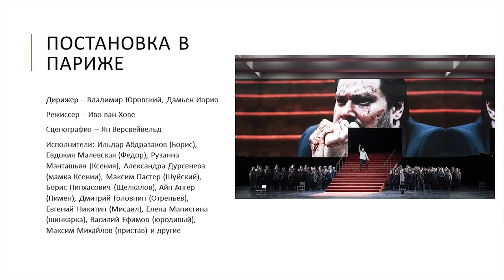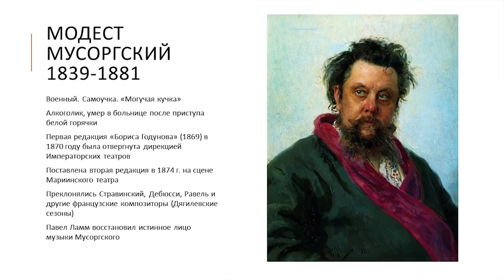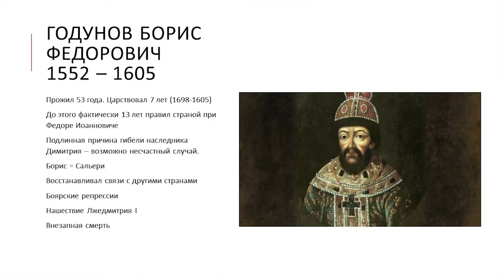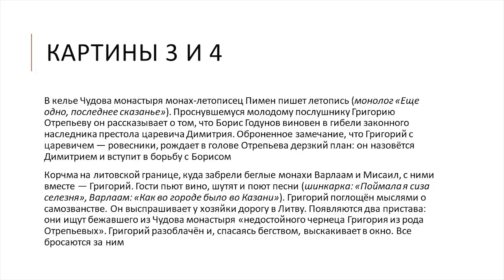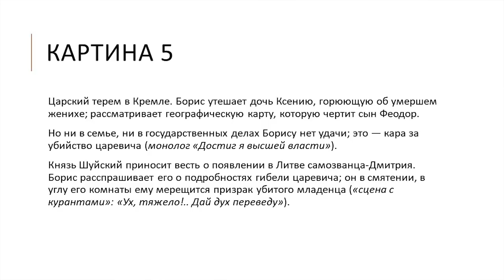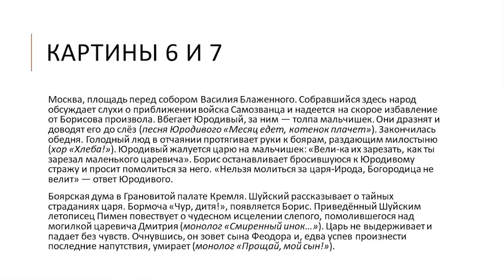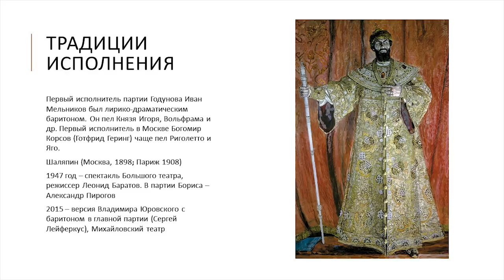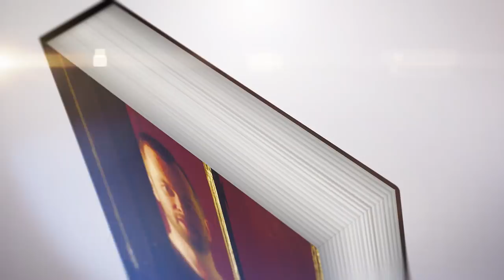Сумерки богов. "Борис Годунов". Как было на самом деле?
Очередная мини-лекция посвящена историческим событиям, на фоне которых происходит действие первой редакции оперы "Борис Годунов" Мусоргского. Эта лекция подготовлена для группы меломанов, которые отправляются в путешествие по Франции. И начинается это путешествие с новой постановки оперы Мусоргского в Парижской национальной опере. Постановка Иво ван Хове, в главной партии Ильдар Абдразаков.
Благодарность Дмитрию Белову за уникальную работу с историческими документами.